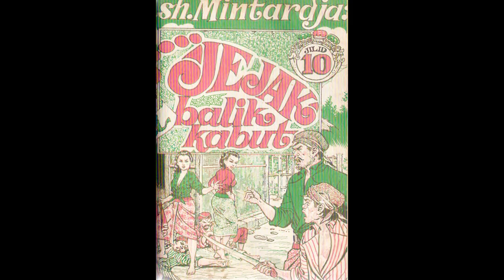Seri Cerita Silat Jejak Di Balik Kabut Jilid 10